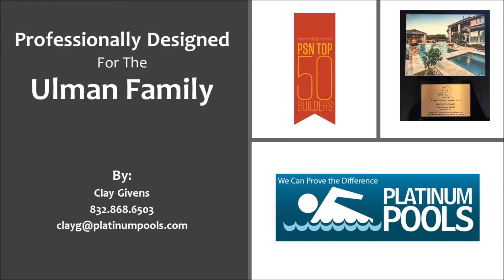Platinum Pools - Ulman Pool Video - Designed by Clay Givens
Custom designed pool for the Ulman Family featuring a tanning ledge with gusher water features, raised wall with scupper water features, raised spa, and LED lighting.